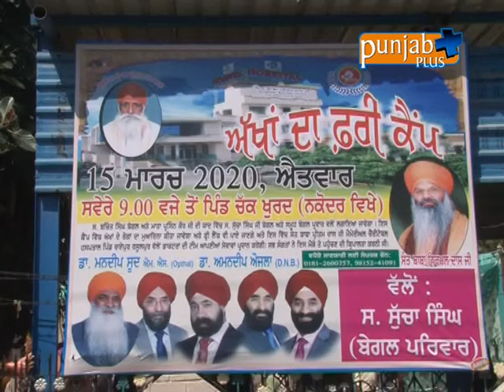Village Chak Khurd Eye Camp